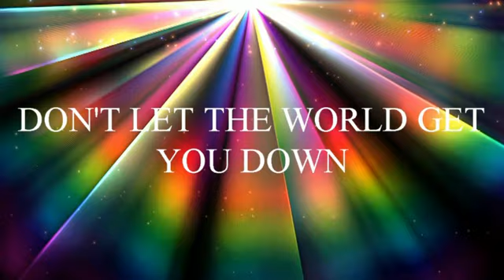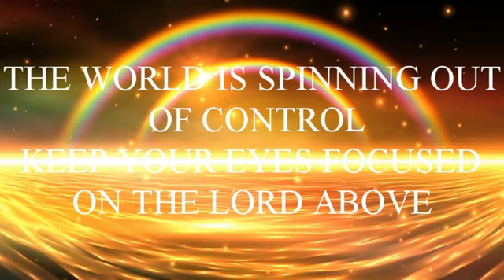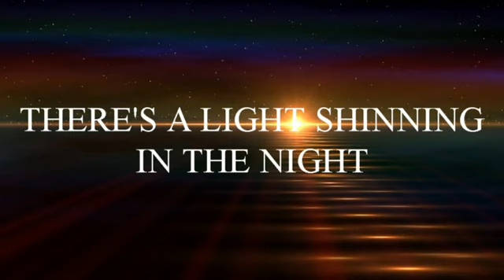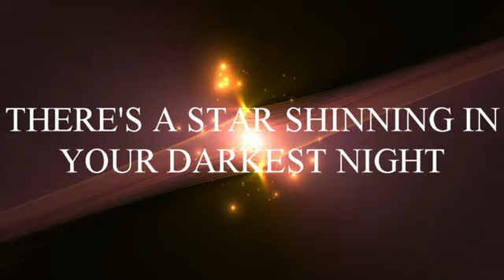THERE'S A LIGHT SHINNING PETER GIARDINA VIDEOS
Another HBS recording, finished today June 20th 2017